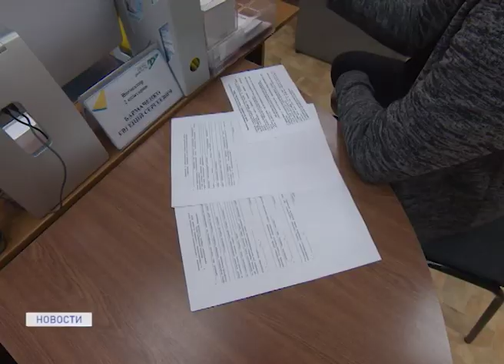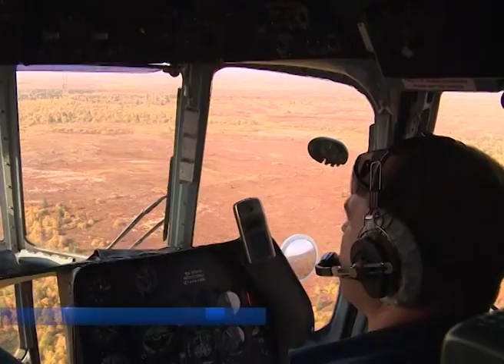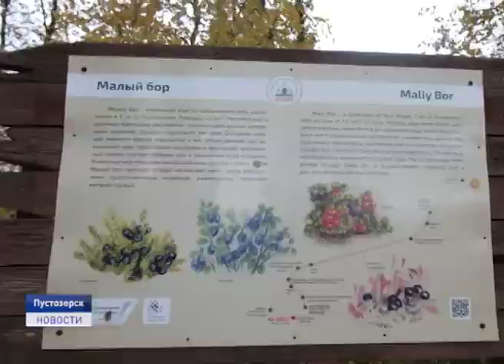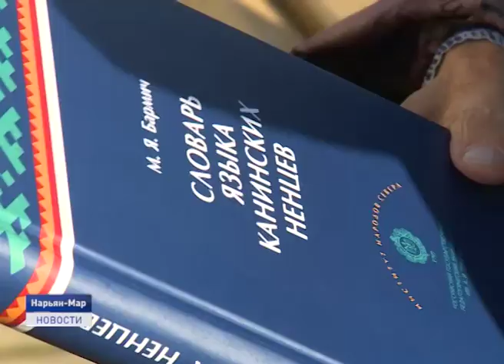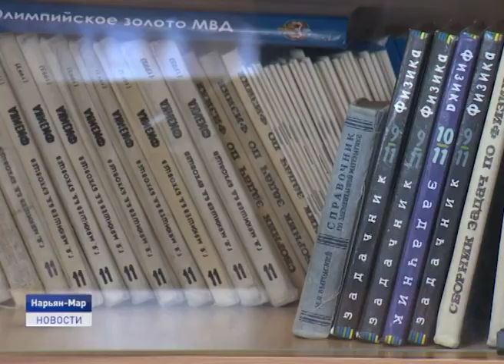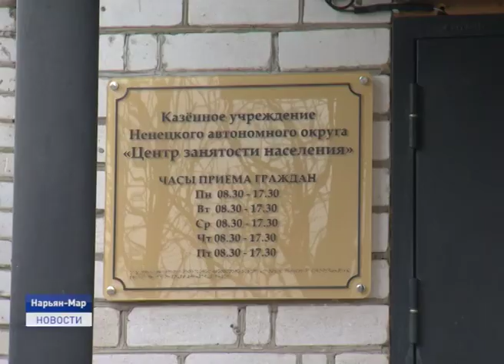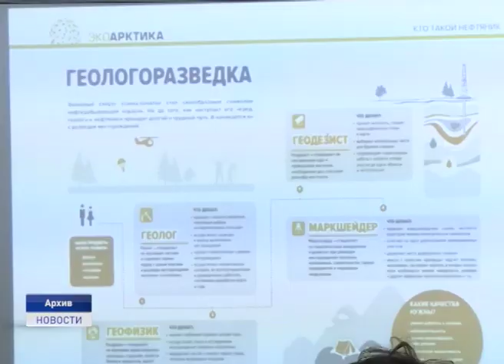Новости Ненецкого округа от 19.09.2019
Борьба с браконьерством. В Ненецком округе продолжаются рейдовые мероприятия по охране водных биологических ресурсов. О том, как проверяют северные реки расскажем в нашем материале.

Вкусная изюминка Заполярья. В Нарьян-Маре презентовали эксклюзивное северное мороженное.

Объединения двух детских садов, оплата обучения в профессиональных образовательных организациях округа студентами-инвалидами и другие вопросы были рассмотрены сегодня на заседаниях профильных комиссий регионального парламента.

В минувшие выходные в поселке Искателей учеников профильного Роснефть-класса посвятили в нефтяники. О том, как это было - расскажем подробнее.